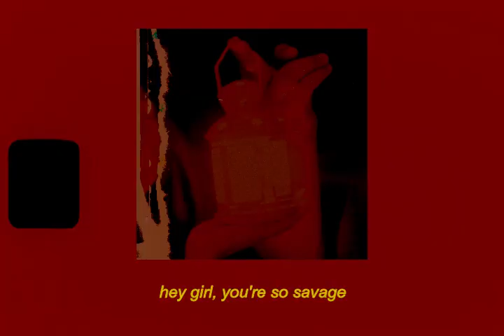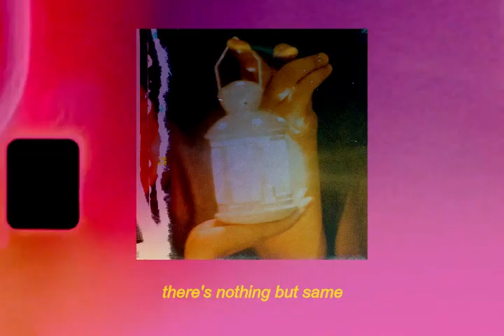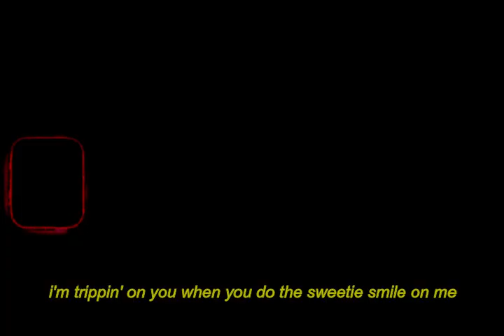GrizzLee - Homebody (Official Lyric Video)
Available now on major digital platforms.

Produced & Written by : GrizzLee
Co-Produced by : Ahbank, Melzedex